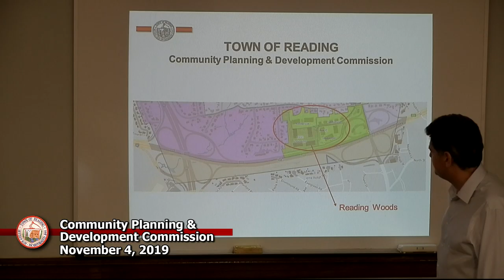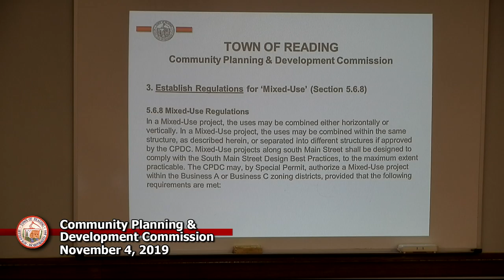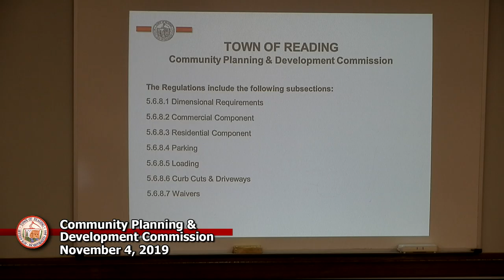CPDC 11-4-2019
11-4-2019